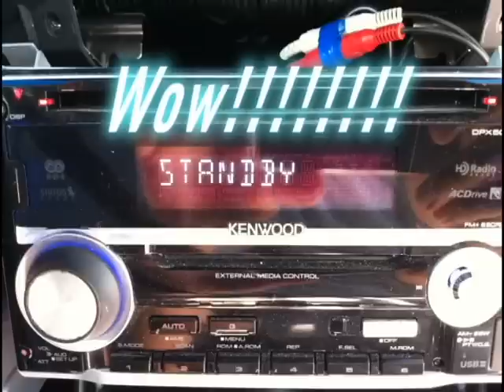Kenwood DPX501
This is the fix for the Kenwood DPX 501 radio.  Most of these units lost their display after a year or two.  Here's how to fix it.  You have to open up the radio/head unit and solder some little resistors.  I had never soldered before and I got this to work.